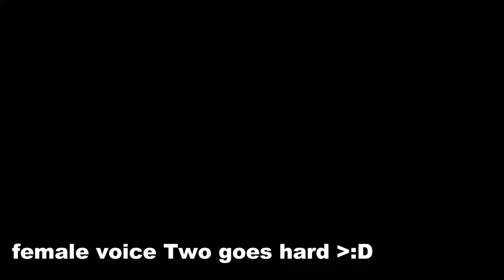TPOT Two But Their VA Is FEMALE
Technically it's not weird since Two is genderless anyway hehe